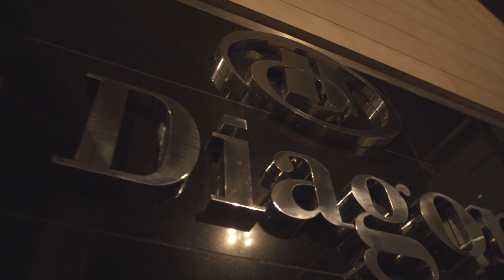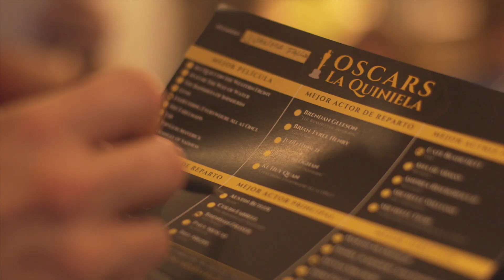Oscars By Hilton | Edition 2023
A memorable night with our special guests.